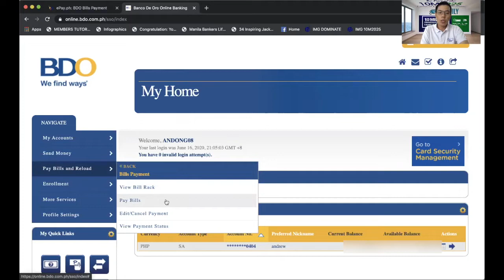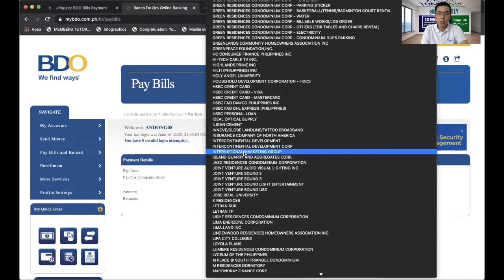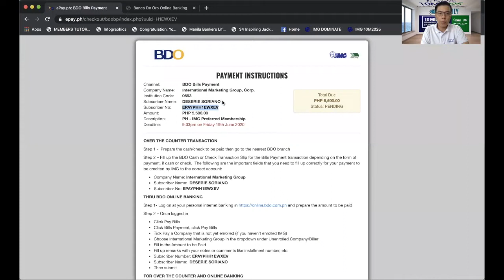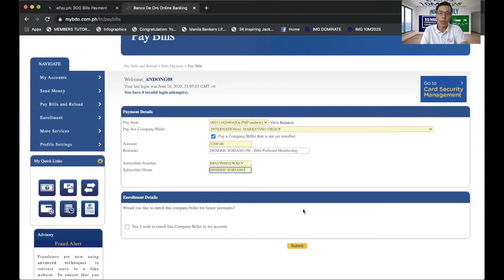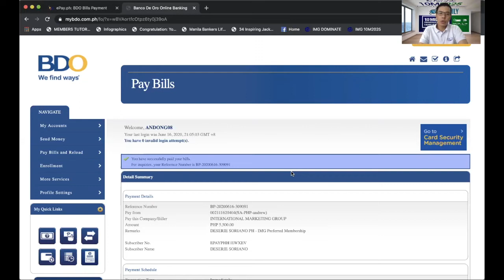IMG Payment Transaction through BDO Bills Payment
Do you want to be part of our IMG Team? Just click or press the link below to get started.

Take your Financial Business Life to a Higher Level.

Yours Truly,
IMG Overseas Filipino Wealth Builders